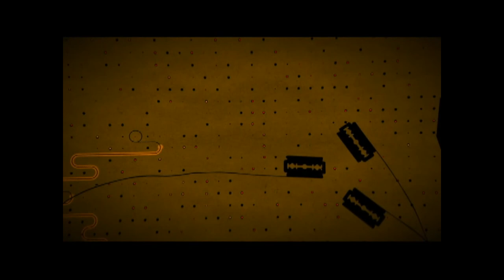Circa State - Passenger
LP : Homegrow #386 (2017). Written & Produced By Circa State.